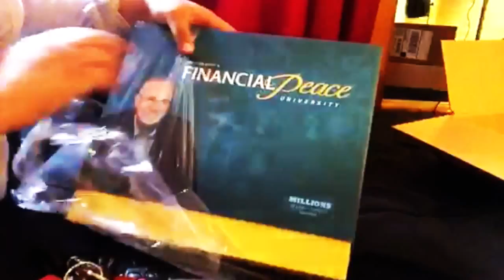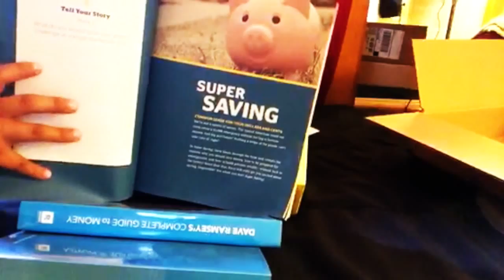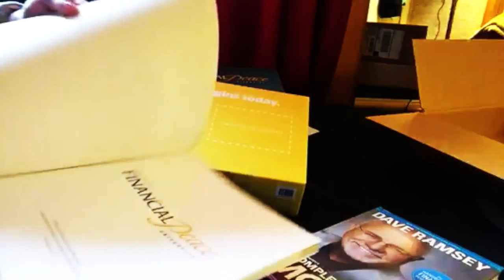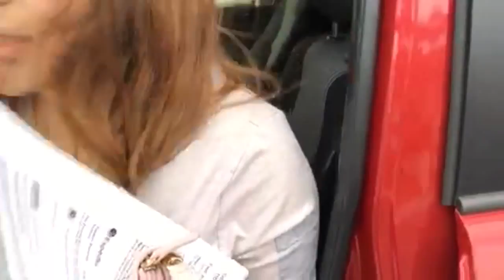My Saturday | Dave Ramsey FPU Vlog #2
Hey guys, so here is my second "Vlog". Wasn't exactly planing on making a Vlog but I did some recording through out the day and well here it is. I also got my FPU, Dave Ramsey package that was a courtesy of my cousin Mary Cruz. I plan on having a great financial life,  especially since I moved out. Budgeting, Saving and investing is all in my plans... That's all part of "My Better Life" here in Nevada! Enjoy.

A shout out to 'HolaSoy Yadiyeli' a new YouTube who I just met via Instagram. I feel like I've know her for years. I seriously look forward to meeting her in person and possibly even working with her. Check her out.

My Instagram Username is Helenarlene16